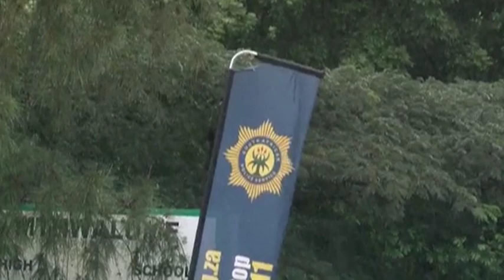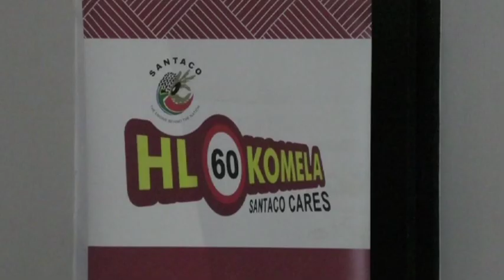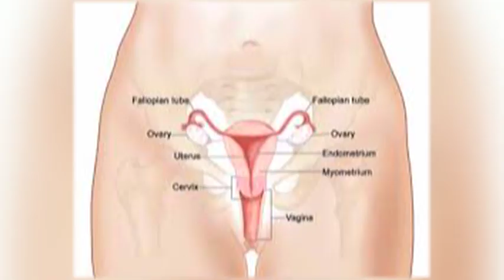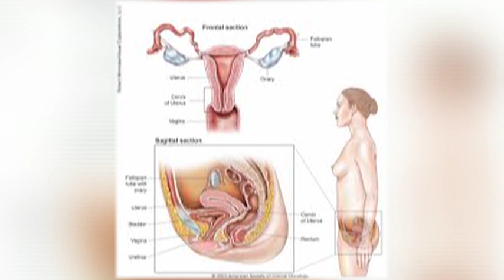1KZNTV NEWS 28 FEBRUARY 2020